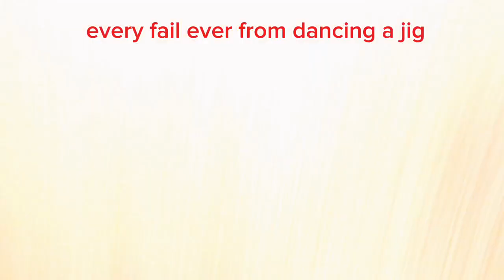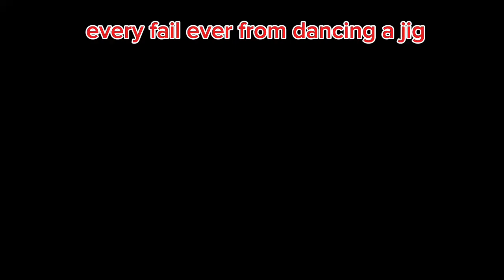every fail ever from dancing a jig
every fail ever